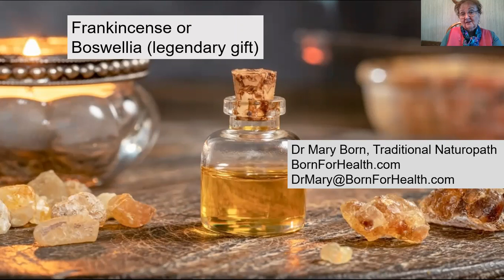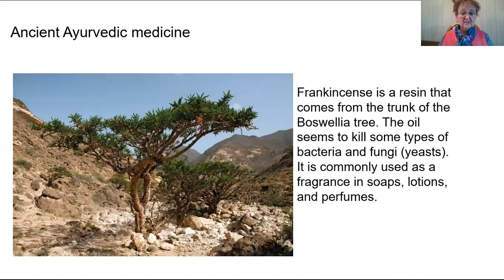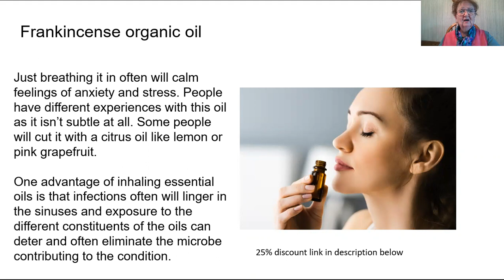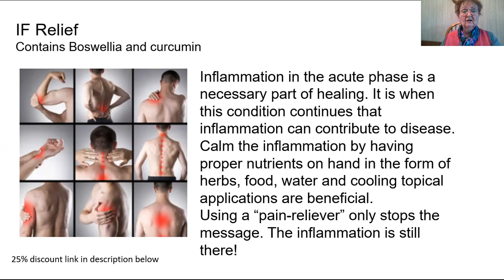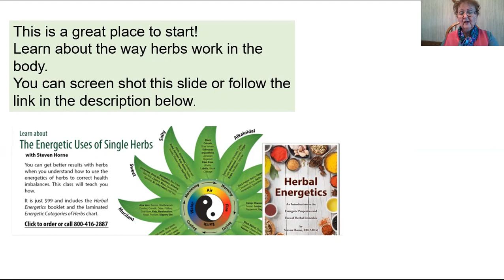Frankincense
One of the gifts of the Magi--what do you know about Frankincense?